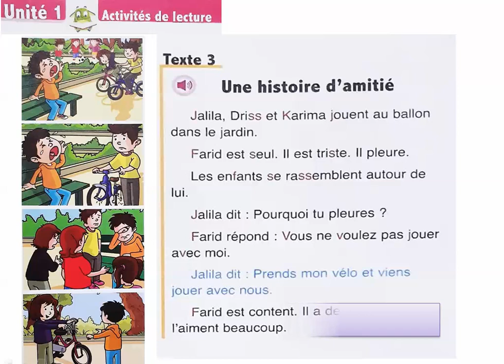l'oasis des mots 3AEP UD1 sem3 lecture texte3